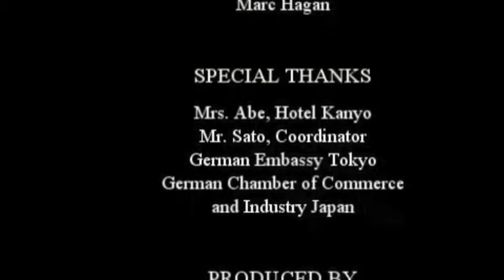Minami Sanriku_DDEC_E.m4v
On March 11, 2011 a series of humongous earthquakes jolted the 300 miles coast line of Tohoku. They were so strong that even the earth axis shifted and the bottom of the sea rose by 16ft. This in turn triggered a tsunami of epic dimensions.
The bay of Minami Sanriku was hit by a 60ft high wall of water, against which the 15 ft high protective tsunami walls were like toys -- no match. The wave jumped right over them and worked its way up the three rivers devastating everything in its way. Minami Sanriku vanished from the surface of the earth and with it almost half of the people, living here.
500 people are now living in the only major surviving building - Hotel Kanyo. However, they are cut off from life as they knew it, due to the lack of mobility. With all the infra-structure destroyed, there is nothing around the hotel for 12km (8 miles).
Docodemo Eco Car will provide free shared-use cars, financed by sponsors, to enable the displaced putting their lives back on track, sports events for the children and PTA activities for the adults. And we will do that in other communities, like Onagawa, Kesenuma, Iwaki, Watari-cho and others.